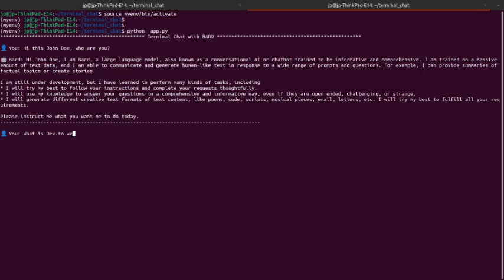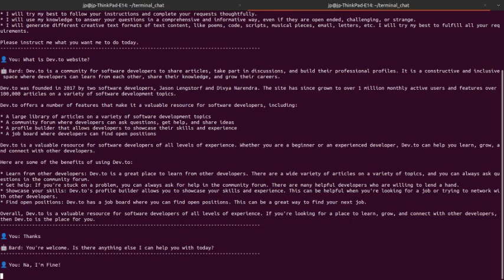Chat in terminal with Google Bard built using BARD API and Python3